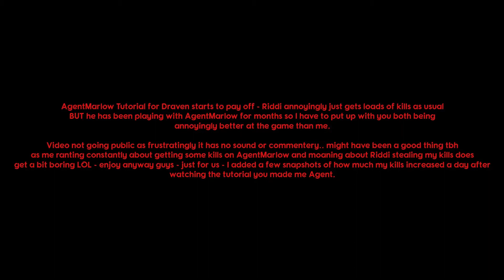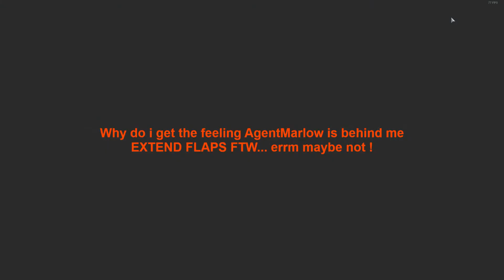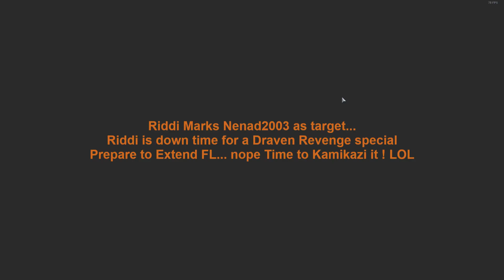World of Warplanes follow up video of AgentMarlow Tutorial proving watching will improve your skills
Myself and Riddi Take to the skys in World of Warplanes for some great dogfighting action gameplay.
I hope any viewers enjoy.
Ravenhawk - Please Thumbs up if you liked it.